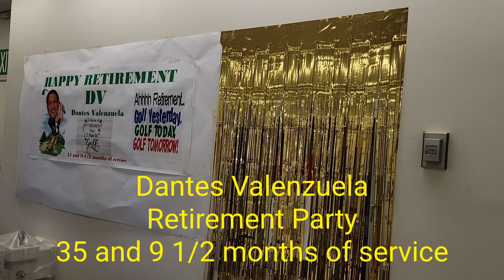DV signing off LA Co. Assessor after 35 years and 9 1/2 months of Service